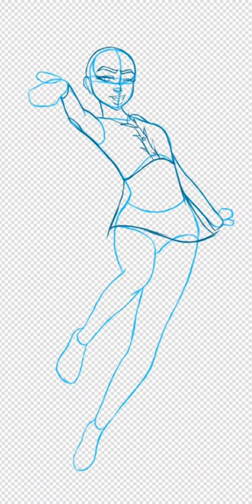Happy Birthday Bestie!!!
Hope your special day is just as awesome as you and that all your dreams come true!